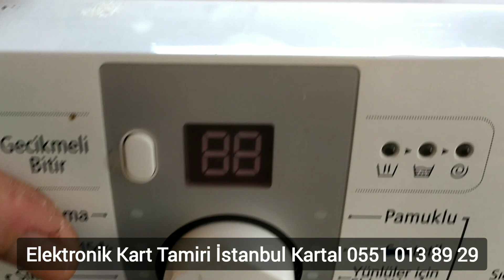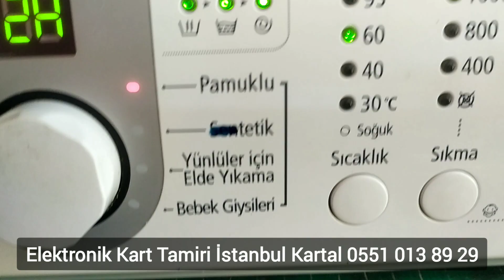Samsung çamaşır makinesi, elmas kazan 6 kg, elektronik kart tamiri, hiç çalışmıyor ışıklar ekran yok